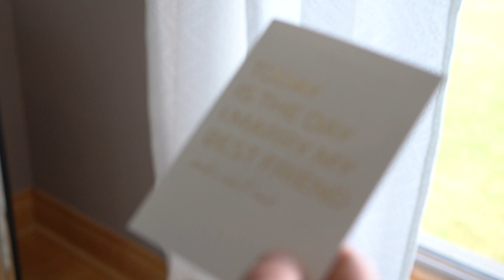Paulina & Nick 💍 ❤️ **Same Day Edit** - AMV Weddings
Shot, Filmed & Edited by AMV